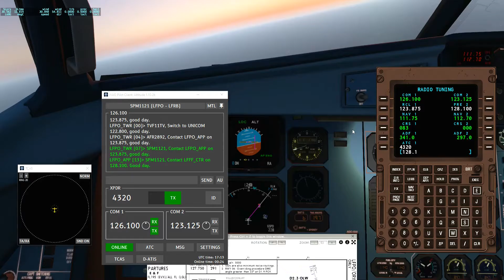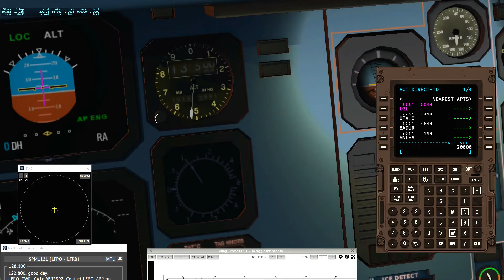Xplane IFR Paris-Brest ATR 1/2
Xplane11
ATR 72-500
Départ Paris Orly LFPO LGL8E
IFR
IVAO ATC